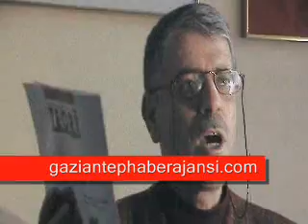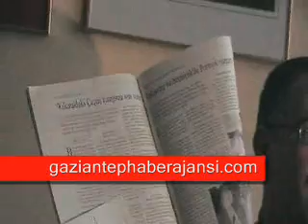işçi partisi 2 yalova kampı iddiası gaziantep haber ajansı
işçi partisinden yalova kampı iddiası2 gaziantep haber ajansı